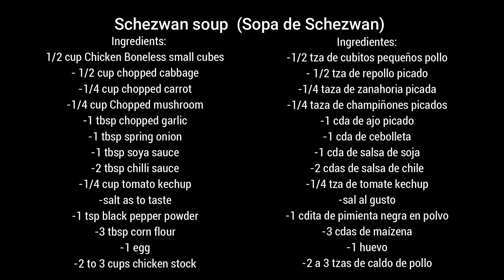Schezwan Soup Recipe _ Receta de Sopa de Schezwan _ How to make Spicy Chicken Schezwan Soup.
Today recipe is how to make simple Spicy Schezwan soup recipe by Sameena´s Kitchen.
 Ingredients: ENGLISH
1/2 cup Chicken Boneless small cubes
- 1/2 cup chopped cabbage
-1/4 cup chopped carrot
-1/4 cup Chopped mushroom
-1 tbsp chopped garlic
-1 tbsp spring onion
-1 tbsp soya sauce
-2 tbsp chilli sauce
-1/4 cup tomato kechup
-salt as to taste
-1 tsp black pepper powder
-3 tbsp corn flour
-1 egg
-2 to 3 cups chicken stock
                                                RECETA DE SOPA SCHEZWAN  ( Sopa Picante )
Ingredientes:ESPAÑOL
-1/2 tza de cubitos pequeños pollo
- 1/2 tza de repollo picado
-1/4 taza de zanahoria picada
-1/4 taza de champiñones picados
-1 cda de ajo picado
-1 cda de cebolleta
-1 cda de salsa de soja
-2 cdas de salsa de chile
-1/4 tza de tomate kechup
-sal al gusto
-1 cdita de pimienta negra en polvo
-3 cdas de maízena
-1 huevo
-2 a 3 tzas de caldo de pollo